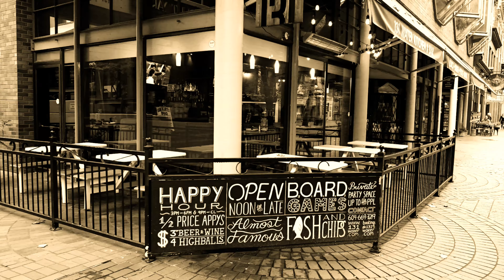A walk in Downtown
in Sepia color mode